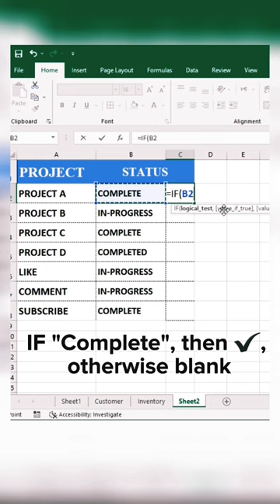Automatically Add Tick ✔️ using If Formula in Excel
ADD EMOJI IN EXCEL Data entry form in excel | data entry work in excel | excel for freelancers | how to make a data entry form in excel | No VBA | | Leila Gharani | Excel for Freelancers | Excel hacks | Excel Shortcuts | Kevin Stratvert | Excel Superstar | Bright Side | Warikoo Custom format cells in excel |
Excel Automated Invoice |Custom format cells in excel | Custom format code excel Email in excel | excel tips and tricks | Custom formatting text